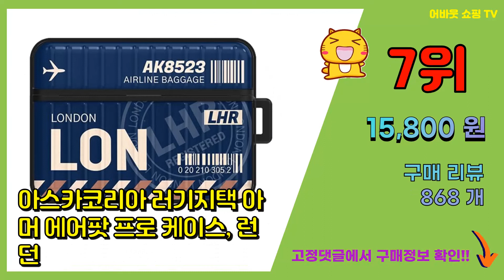에어팟프로케이스 추천 판매순위 Top10 || 가격 평점 후기 비교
❤️❤️❤️요즘 가장 많이팔린 에어팟프로케이스 추천❤️❤️❤️

[00:01]
10위. 누아트 스무디 에어팟프로 실리콘 키링케이스 + 메탈철가루 방지스티커 랜덤 발송, 미드나잇그 [6,550원]

[00:06]
9위. 트라이코지 귀염뽀쨕 시즌3 클리어 에어팟 프로 케이스 + 키링 세트, 인생시바 [13,380원]

[00:11]
8위. 슈퍼디비전 에어팟프로 반투명 젤리 키링 실리콘 케이스 + 철가루 방지 스티커 [9,800원]

[00:16]
7위. 아스카코리아 러기지택 아머 에어팟 프로 케이스, 런던 [15,800원]

[00:21]
6위. 내셔널지오그래픽 에어팟 프로 러기드범퍼 락 케이스, 그레이 [18,030원]

[00:26]
5위. 키링증정 햅삐 곰돌이 곰인형 테디베어 힙한 키치 에어팟케이스 버즈케이스 에어팟1세대 에어팟 [13,900원]

[00:31]
4위. 엘라고 에어팟 프로 리퀴드 하이브리드 케이스, 스톤 [12,430원]

[00:36]
3위. 엘라고 에어팟프로 아머 케이스, 스톤 [10,430원]

[00:41]
2위. 미아크 에어팟 프로 캐리어 케이스 + 스티커 3종, SILVER, 에어팟프로 [17,680원]

[00:46]
1위. 신지모루 변색방지 에어팟프로 TPU 투명케이스 + 철가루 방지 스티커 + 카라비너, 클리어 [7,730원]